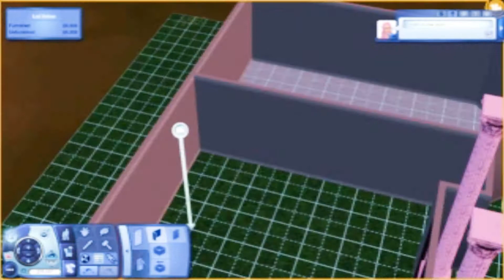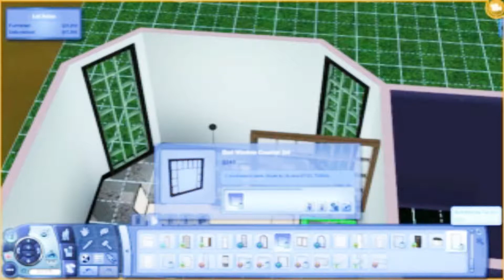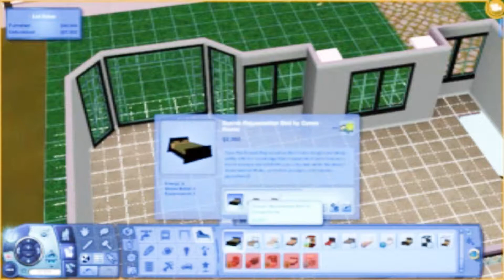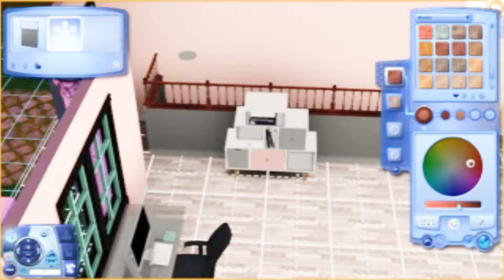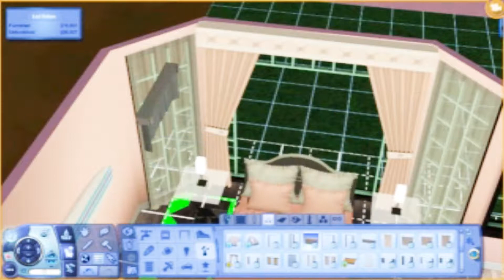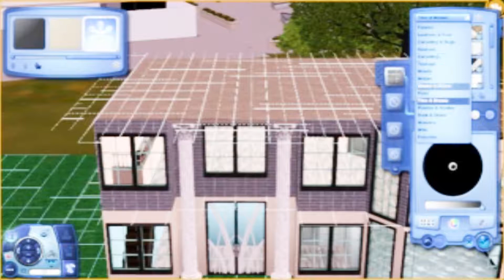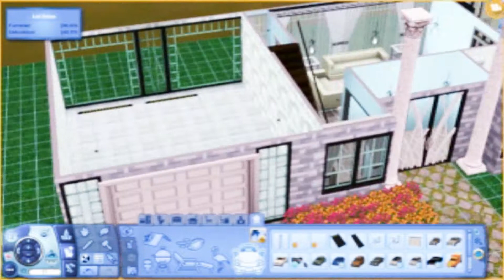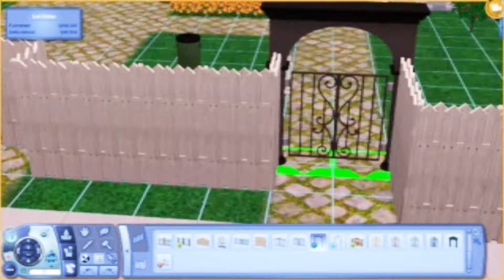BEAUTIFUL MODERN STARLIGHT SHORES HOME // Sims 3 Speed Build